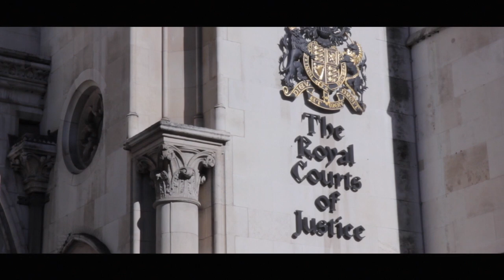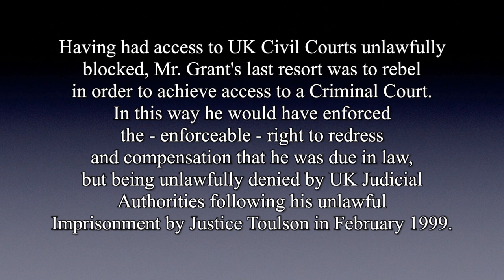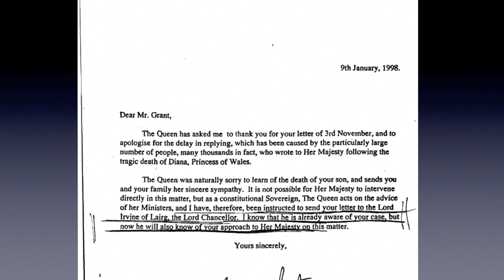A Lawbreaker cannot be a Law Enforcer - Mr. Caul Grant (part 1)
Mr. Caul Grant in front of the Royal Courts of Justice explaining his latest request for
a writ of Habeas Corpus.

Mr. Grant has been pursuing justice relentlessly both in and out of prison ever since the death of his baby boy due to hospital negligence in 1994, since when he has come up against shocking medical, legal and judicial corruption.